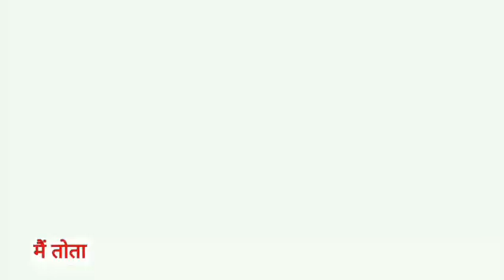Main Tota Main Tota | मैं तोता मैं तोता | Popular Hindi Rhymes | Cartoon Video | Hindi Kahaniyan